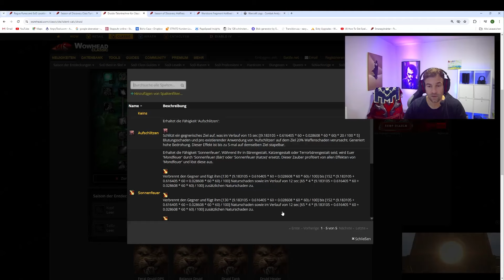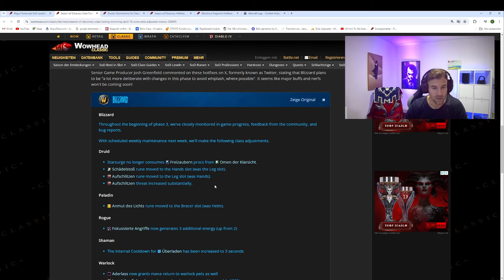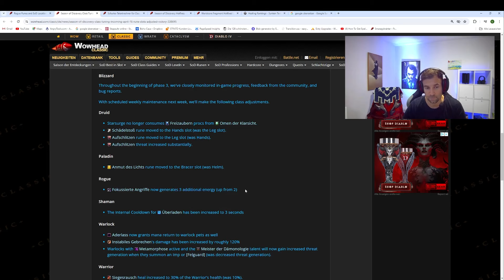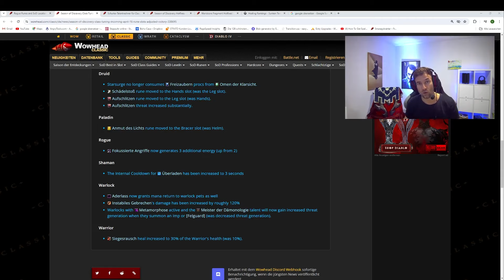Wird der Holy Paladin jetzt die neue Nummer 1? Season of Discovery Classic WoW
Am 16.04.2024 kommen Klassenanpassungen. Heilige Paladine bekommen Buffs, genauso wie Druiden, Hexenmeister Krieger und Rogues. Die Rune Überladen von Schamanen wird abgeschwächt. Wie die Anpassungen im Detail aussehen erfahrt Ihr im Video.

0:00 Intro
0:07 Druide
1:13 Paladin
2:03 Schurke
2:24 Schamane
2:52 Hexenmeister
3:20 Krieger